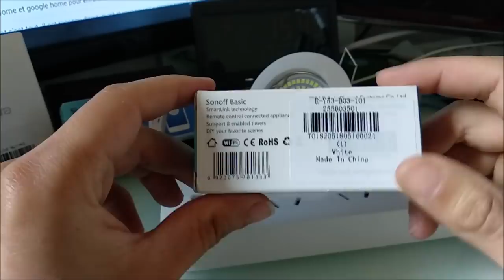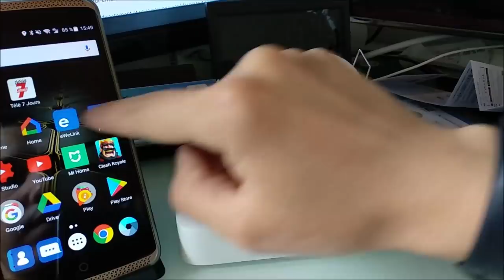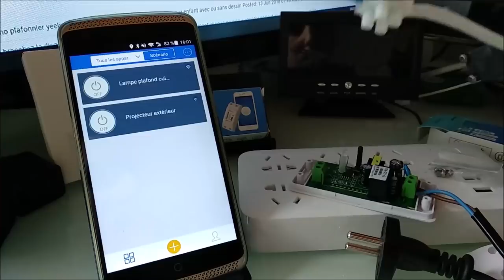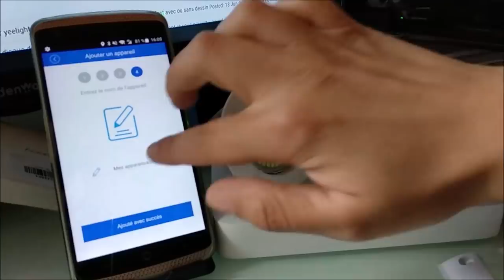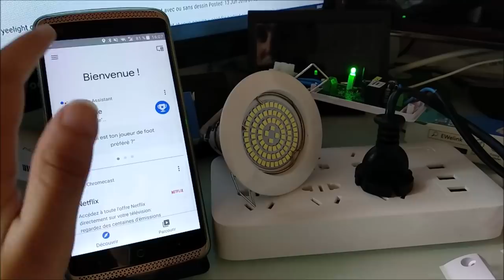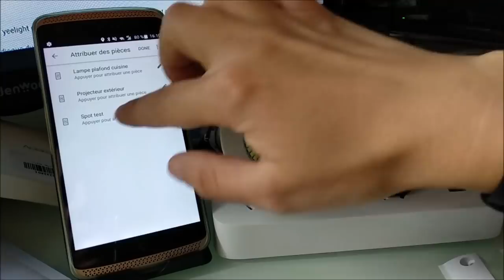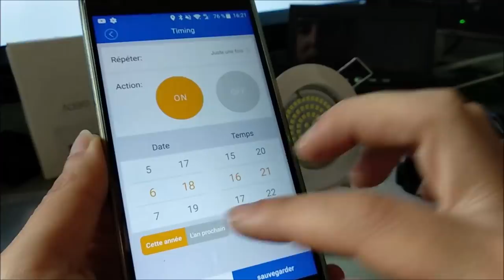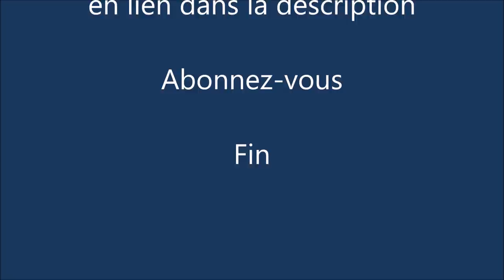Sonoff Basic: Pour 4€ rendez tous vos appareils connectés et compatible Google home, Amazon Alexa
Aujourd'hui, test du module, commutateur Sonoff Basic un switch On et off compatible google Home et  Amazon Alexa pour rendre tous ses appareils connectés.

Retrouvez cet objet en grosse promo sur mon Blog bon plan

Voir aussi module TH16 pour vos chauffage électrique et autres appareil de forte puissance

Tout savoir sur la domotique Xiaomi, Test et conseil de produit acheter en ligne et les meilleurs prix négociés pour vous sur mon blog